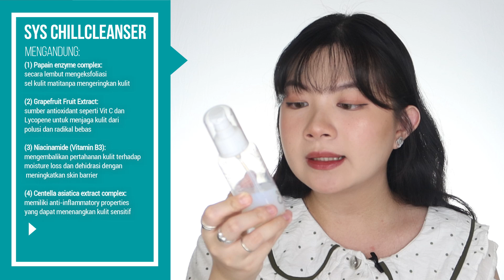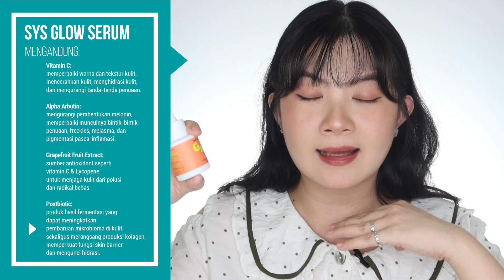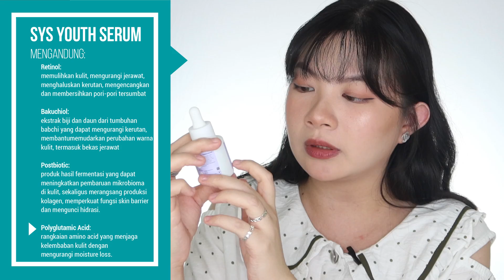Review Spoil Your Skin Skincare👏🏻😊! JERAWAT 3 HARI KEMPES RATA! Super Ringan~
INFO PENTING:
1. Produk Spoil Your Skin di video ini adalah produk PR, yaitu pemberian brand kepadaku secara gratis untuk
aku coba dan aku tidak menerima bayaran apapun. Semua yang kureview adalah jujur berdasarkan pengalaman pemakaianku
2. Untuk Chillcleanser & Let Me Glow Toner sudah BPOM & HALAL, sedangkan 3 serumnya BPOM saja.

NB 📝:
1. Video ini bukanlah video endorsement karena aku tidak melakukan endorsement di youtube channel aku. Aku biasanya membeli produknya dengan uangku sendiri untuk review yang lebih jujur, bebas dan apa adanya
2. Review yang aku berikan adalah review berdasarkan hasil pemakaianku pribadi & jenis kulit kita berbeda-beda. Cocok di aku belum tentu cocok di kalian dsb
3. Aku tidak punya Instagram, Twitter, FB, Tiktok

00:00 Opening
00:22 Spoil Your Skin Chillcleanser (Video Pemakaian & Review)
03:05 Spoil Your Skin Let Me Glow Toner (Video Pemakaian & Review)
05:25 Persamaan 3 Serum Spoil Your Skin (Youth, Glow, Clarity Serum)
06:21 Spoil Your Skin Clarity Drop Serum -  ACNE & PORES (Video Pemakaian & Review)
07:29 Foto BEFORE AFTER Clarity Serum & Review
08:35 Spoil Your Skin Glow Drop Serum - BRIGHTENING (Video Pemakaian & Review)
09:55 Foto BEFORE AFTER Glow Drop Serum & Review
10:34 Spoil Your Skin Youth Drop Serum  - AGE DELAY (Video Pemakaian & Review)
12:27 Foto BEFORE AFTER Youth Drop Serum & Review
13:07 Kesimpulan & Rekomendasi Ester

💄👀 Beberapa Product yang aku pakai di video ini:
Lip Product:
Hanasui Mattedorable Lip Cream - 12 Amaze

Contact Lenses:
Eyelovin Soflens Mite Clair:

Di video ini aku pakai Kero Brown yah!